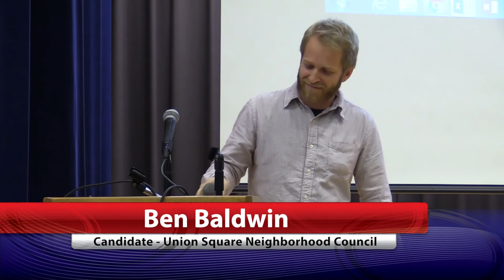Ben Baldwin - Union Square Neighborhood Council Candidate